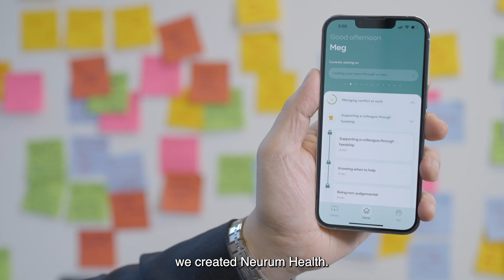Megan Lam - Neurum Health - 2023 Fellow - East Asia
Meet Megan Lam, Co-Founder & CEO of Neurum Health, a business that provides a personalized digital mental health platform to individuals through people-first businesses to increase positive health outcomes.